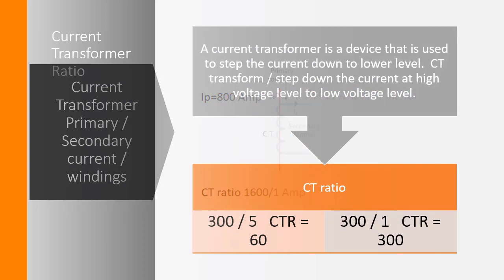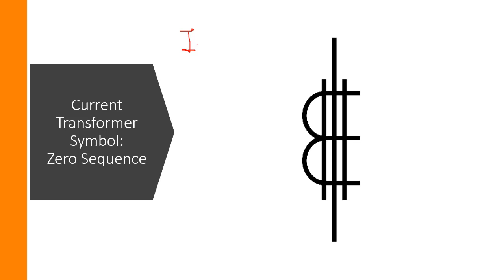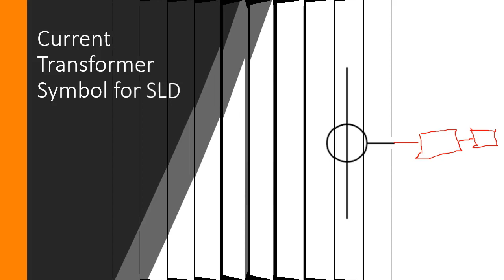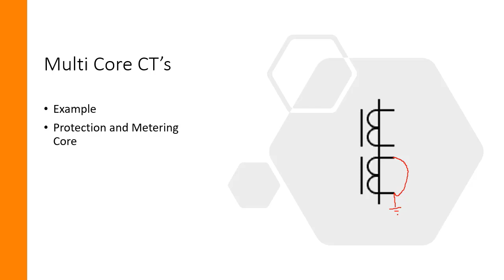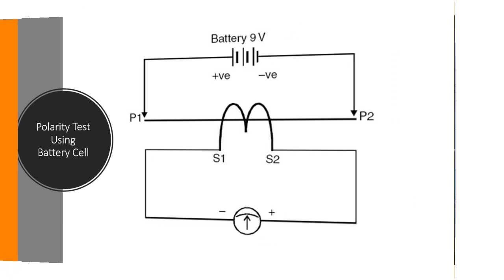3 CT Symbol and Multi Core CTs